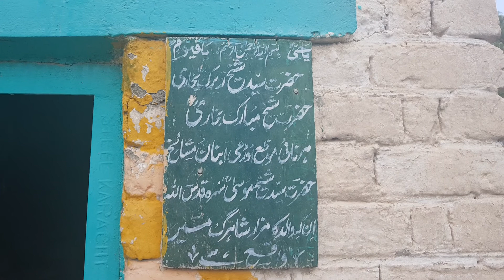Hazrat Syed Sheikh Zeerak Bukhari Mazar Harnai | MyJourney143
Hazrat Syed Sheikh Zeerak Bukhari Mazar Harnai Balochistan Pakistan